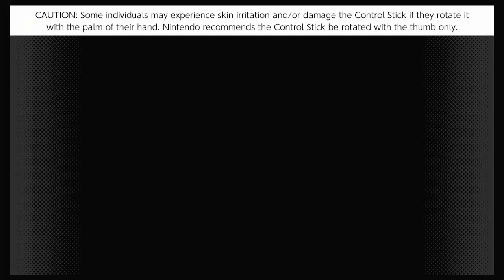Mario Party (Nintendo 64) - 03 - Versus Miller_2K7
Miller_2K7 and I go head to head in the original Mario Party for the Nintendo 64.

It's been quite a while, but Miller_2K7 and I decide to return to the original Mario Party and the Yoshi's Tropical Island board. The hard AIs take an early lead, and Miller_2K7 and I are forced to play catch-up. Bubba also plays havoc with Toad and the star's location, and Bowser shows up a lot more than usual. Will either of us be victorious against the hard AI in reuniting the Yoshi's and becoming the Superstar?